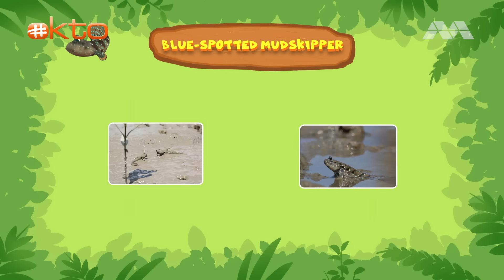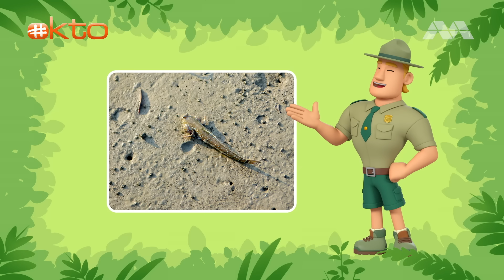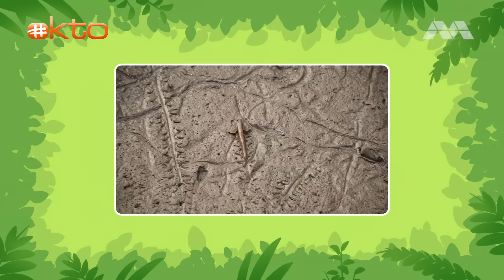Mudskipper Fish Doesn't Live In The Sea! Where Does It Live?|Leo the Wildlife Ranger|@Mediacorp okto